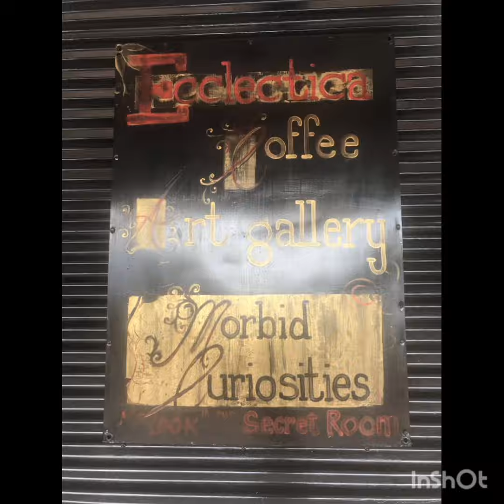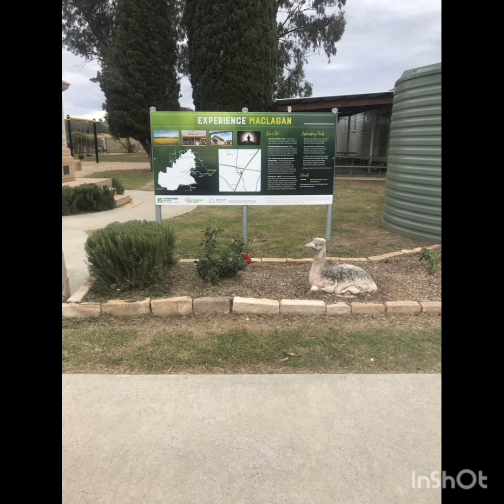My Solo Outback Adventure 🦘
Took a trip out to my new Outback Queensland Property late last year. 7+ hour Trip on my own and it was just an amazing adventure 🦘